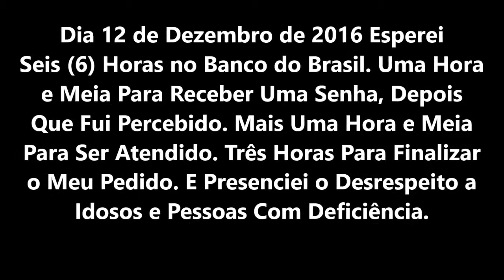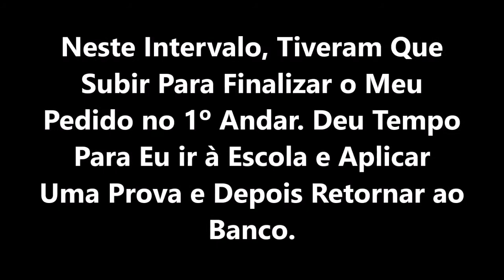Seis Horas de Espera no Banco do Brasil - Desrespeito e Descaso Com Idosos e Pessoas Com Deficiência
Dia 12 de Dezembro de 2016 Esperei Seis (6) Horas no Banco do Brasil. Uma Hora e Meia Para Receber Uma Senha, Depois Que Fui Percebido. Mais Uma Hora e Meia Para Ser Atendido. Três Horas Para Finalizar o Meu Pedido. E Presenciei o Desrespeito a Idosos e Pessoas Com Deficiência.